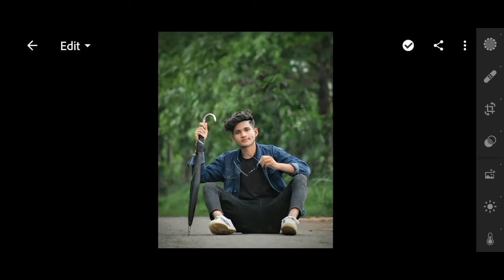Lightroom Background Color Change Photo Editing | Lr Photo Editing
Your Queries 👇

lightroom editing
lightroom tutorial
photo editing
lr photo editing
lightroom
lightroom retouching photo editing
lr editing
editing
lightroom pastel colour editing
lightroom presets
pastel color photo editing lightroom
adobe lightroom
lr photo editing
lr editing
lr editing
lr
lightroom editing
lr edit
lr preset
black edit
black editing
black photo edit
brown preset
lightroom download
lightroom edit
lr background
photo edit
photo edit lightroom
photo editing
photo editing telegu
photo editor